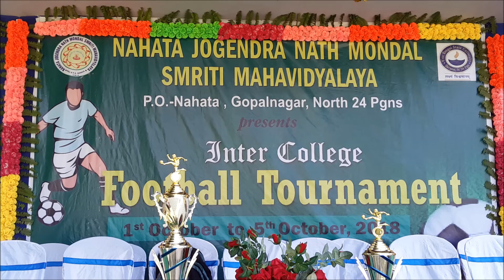Inter College Football Competition // Nahata College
Inauguration of FIVE Day Inter College Football Competition 2018 at Nahata College

For more video relating to Nahata College, Please CLICK on the following links, one by one:

PLEASE WATCH THE VIDEO. If you like the video, PLEASE COMMENT AND SHARE.
 THANKS.